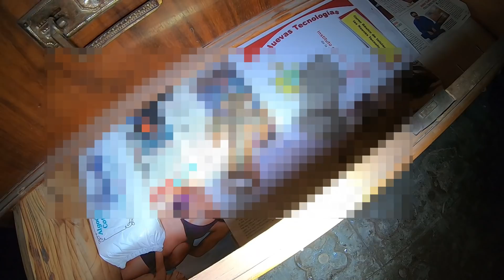ESTREMECEDORA CASA INTACTA DEL CREMADOR, ABANDONADA 1986! URBEX WOMAN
HOY OS MOSTRAMOS UNA CASA QUE TUVO QUE SUFIR MUCHO POR EL TRABAJO HACIAN! QUE OPINAN? CADA DETALLE ES UN LUJO DE VER, PRECIOSO! TE INVITO A VERLO HASTA EL FINAL QUE ESTE ES UN DESCUBRIMIENTO UNICO!!!
SI QUIERES DONAR PARA AYUDAR AL CANAL:
sitios abandonados españa
sitios abandonados
lugares abandonados
lugares abandonados españ
exploracion urbana
exploracion urbana españaexplorando lugares abandonados
casa abandonada
casa abandonada intacta
casas abandonadas
urbexno .